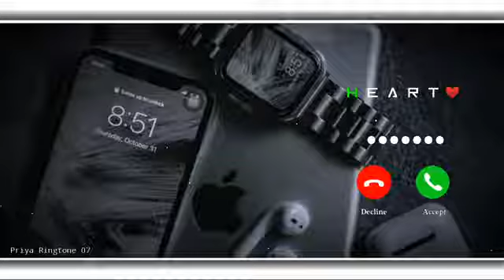Best world ringtone | Instrumental Ringtone 2022 | New ringtone 2022 ❤